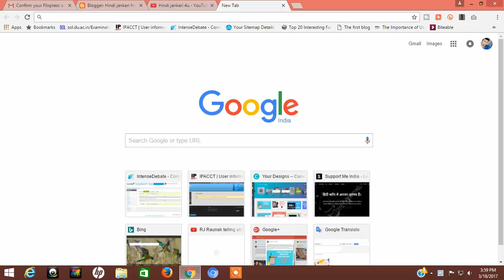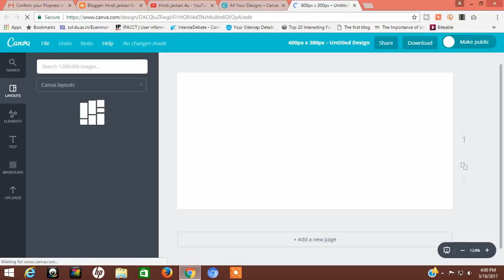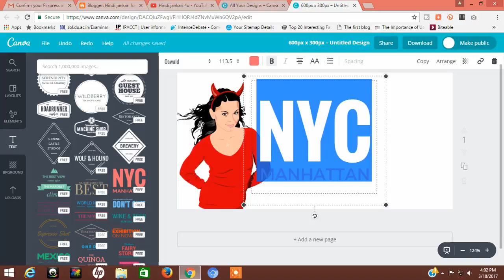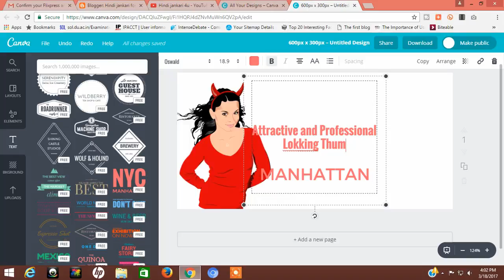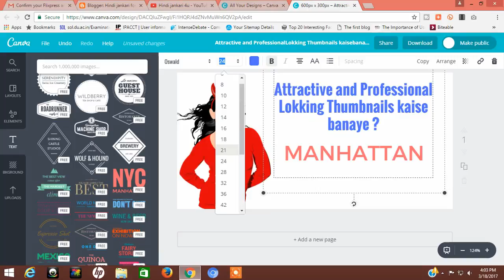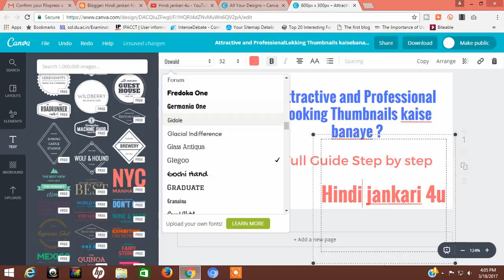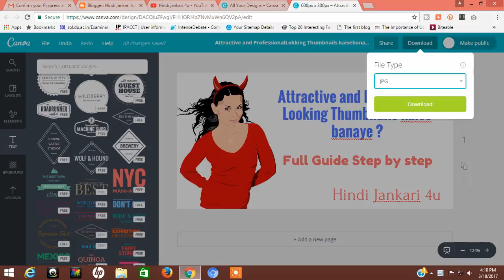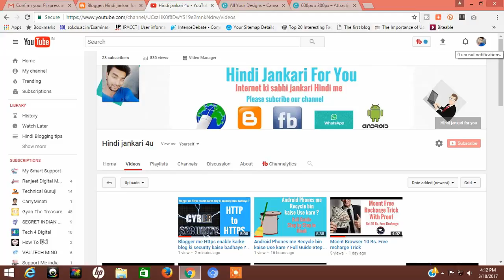youtube videos ke liye Professional Looking Thumbnails kaise banaye ?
Hi, dosto is video me main aapko Attractive and Professional Looking Thumbnails banane ka tarika bata rha hu agar aapko video pasand aaye to like or share kare or hamare channle ko subscribe karna na bhule.